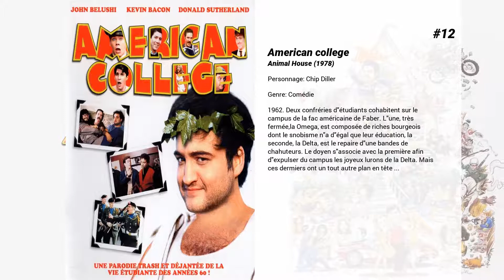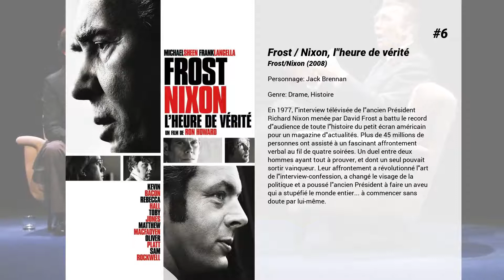Les meilleurs films de Kevin Bacon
Les meilleurs films de Kevin Bacon nous présente...

15. Diner
Noël 1959. cinq jeunes hommes résistent au passage à l'âge adulte en cherchant refuge dans leur cher restaurant, le "Diner".

14. Traque à Boston
Alors que la ville de Boston est sous le choc de multiples explosions, le sergent de police Tommy Saunders rejoint les enquêteurs sur le terrain dans une course contre la montre pour traquer et arrêter les auteurs avant qu'ils ne frappent à nouveau. Croisant les parcours de l'agent spécial Richard Deslauriers, du commissaire Ed Davis, du sergent Jeffrey Pugliese et de l'infirmière Carol Saunders, ce récit sans concession évoque la chasse à l'homme la plus complexe jamais mise en œuvre par la police américaine – et rend un vibrant hommage aux héros du quotidien.

13. L'Honneur d'un marine
En dépit de son grade élevé, le lieutenant colonel Michael Strobl, du Corps des Marines des Etats-Unis, se porte volontaire pour accompagner le corps d'un jeune soldat de dix-neuf ans, Chance Phelps, jusqu'à sa dernière demeure, dans sa ville natale de Dubois, au Wyoming. En effet, en lisant la liste des noms des marines morts en Irak et dont les dépouilles sont rapatriées au pays, il s'est aperçu qu'il ne connaissait en réalité aucun de ces hommes, fauchés à la la fleur de l'âge. Aussi a-t-il tenu à rendre à l'un d'eux un hommage qui le remet lui-même au contact du pays réel.

12. American college
1962. Deux confréries d'étudiants cohabitent sur le campus de la fac américaine de Faber. L'une, très fermée,la Omega, est composée de riches bourgeois dont le snobisme n'a d'égal que leur éducation, la seconde, la Delta, est le repaire d'une bandes de chahuteurs. Le doyen s'associe avec la première afin d'expulser du campus les joyeux lurons de la Delta. Mais ces dermiers ont un tout autre plan en tête ...

11. Un ticket pour deux
À deux jours de Thanksgiving, Neal Page se prépare à rejoindre sa femme à Chicago afin de passer les fêtes en famille. Mais le mauvais temps est de la partie, l'avion est annulé, et Neal se trouve affublé d'un compagnon d'infortune, Del Griffith, sympathique mais bavard vendeur de rideaux de douche, qui ne semble pas décidé à le lâcher ...

10. Meurtre à Alcatraz
Henry, un petit délinquant, est envoyé à Alcatraz dans les années 30. Après une tentative d'évasion ratée, il est placé trois ans en cellule d'isolement, alors que le temps réglementaire y est de 19 jours maximum. Il en sort à moitié fou et décidé à se venger de celui qui l'a trahi.

9. Crazy, Stupid, Love
À tout juste quarante ans, Cal Weaver (Steve Carell) mène une vie de rêve - bonne situation, belle maison, enfants formidables et mariage parfait avec sa petite amie du lycée. Mais lorsqu'il apprend que sa femme, Emily (Julianne Moore), le trompe et demande le divorce, sa vie ' parfaite ' s'écroule. Pire, dans le monde des célibataires d'aujourd'hui, Cal, qui n'a plus dragué depuis des lustres, se révèle un modèle d'anti-séduction. Passant désormais ses soirées à bouder tout seul au bar du coin, l'infortuné Cal est pris en main comme complice et protégé d'un séduisant trentenaire, Jacob Palmer (Ryan Gosling). Pour l'aider à oublier sa femme et à commencer une nouvelle vie, Jacob tente de faire découvrir à Cal les nombreuses perspectives qui s'offrent à lui : femmes en quête d'aventures, soirées arrosées entre copains et un chic supérieur à la moyenne.

8. Balto chien-loup, héros des neiges
En 1925, dans le village de Nome, en Alaska, vit Balto, moitié loup - moitié husky, rejeté par les autres chiens et souffrant terriblement de sa condition. Un jour, une grave épidémie s'abat sur le village. Toutes les routes sont bloquées par un violent blizzard. Le seul moyen de faire venir des médicaments jusque-là est d'envoyer des chiens braver la tempête. Balto va enfin pouvoir faire la preuve de son courage, de son adversité et de sa loyauté.

7. X-Men : Le Commencement
"X-Men : Le Commencement" nous entraîne aux origines de la saga X-Men, révélant une histoire secrète autour des événements majeurs du XXe siècle. Avant que les mutants n’aient révélé leur existence au monde, et avant que Charles Xavier et Erik Lehnsherr ne deviennent le Professeur X et Magneto, ils n’étaient encore que deux jeunes hommes découvrant leurs pouvoirs pour la première fois. Avant de devenir les pires ennemis, ils étaient encore amis, travaillaient avec d’autres mutants pour empêcher la destruction du monde, l’Armageddon. Au cours de cette opération, le conflit...